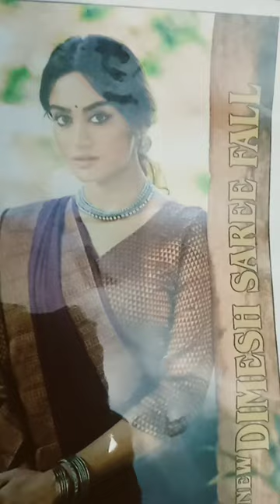7 April 2024